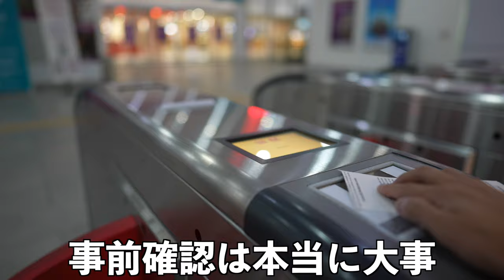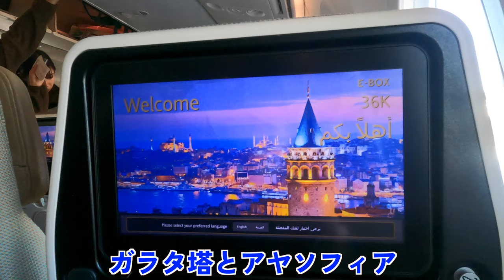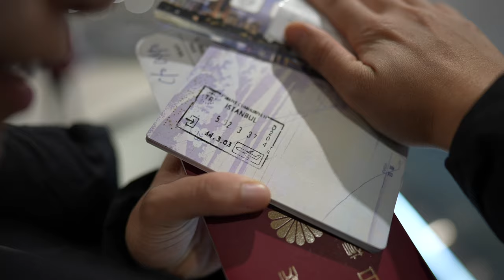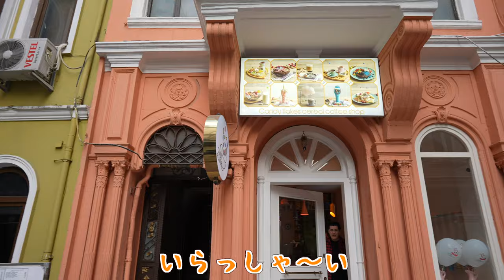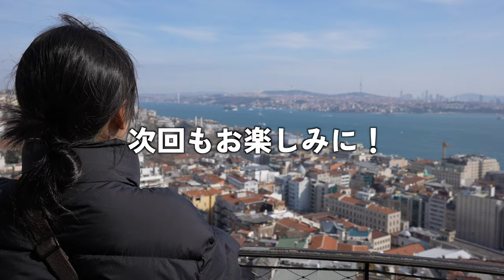【再出発】遂に4年間の世界一周を再開させた日。第二編、開幕。【世界一周の旅】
インドネシア行きのフライトに乗れず大きな損出によって、
マレーシアへの追加滞在を余儀なくされたちゃんこタイムズ。

1ヶ月のマレーシア生活を経て
ついに世界一周を再開させた。

待ちに待った世界一周に二人は大興奮。
次はどんな旅になるのか。

今回から新編が開幕！
ちゃんこタイムズをお見逃しなく。

↓怒涛の東南アジア編【全21話】をまだみていない人はこちらから

［次回予告］
『決別と始まり』

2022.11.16 よりスタートした約4年間にも及ぶ世界一周の様子を動画で発信していきます。

✔︎ 世界遺産に行った数：2 / 100